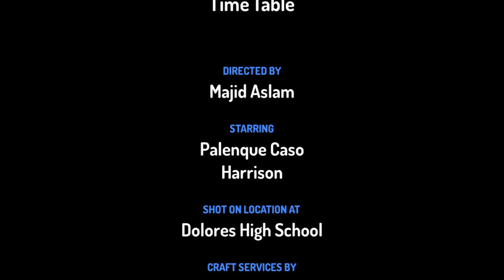Waqt ki Ahemiyat || Understanding the Value of Time || Dialogue between Teacher and Student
Time Value || Waqt ki Ahmyat || Dialogue between Teacher and Student

talba ke liye waqt ki ahmiyat mazmoon in urdu,
maulana tariq jameel waqt ki ahmiyat,
waqt ki pabandi ki ahmiyat,
waqt ki qadar waqt ki ahmiyat,
5 waqt ki namaz ki ahmiyat,

Maximizing Your Time: Understanding the Value of Time"

"The Power of Time: How to Make the Most of Every Moment"

"From Time Waste to Time Wealth: The Importance of Time Management"

"Making Time Count: Simple Strategies for Achieving Your Goals"
ustad aor shagird ke darmiyan mukalma
mukalma between Teacher and Student
do dosto k darmiyan mukalma
"Time is Money: How to Invest Your Time for Maximum Returns"